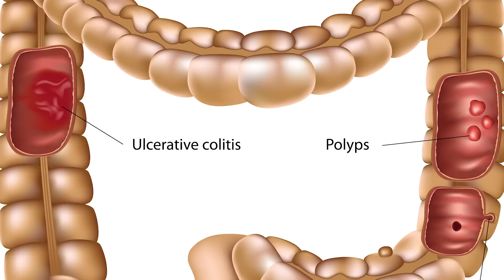INSIDE/OUT: My Battle With IBD (OFFICIAL TRAILER)